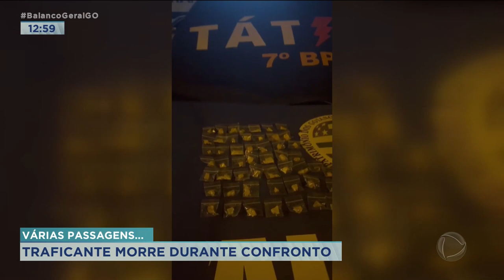VÁRIAS PASSAGENS: TRAFICANTE MORRE DURANTE CONFRONTO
UM TRAFICANTE MORREU DEPOIS DE TROCAR TIROS COM A POLÍCIA NA GO 060. O HOMEM JÁ TINHA VÁRIAS PASSAGENS PELA POLÍCIA. O COMPARSA DELE ESTÁ FORAGIDO.